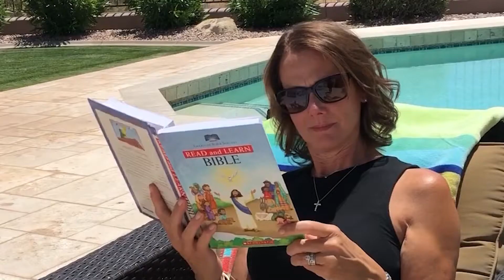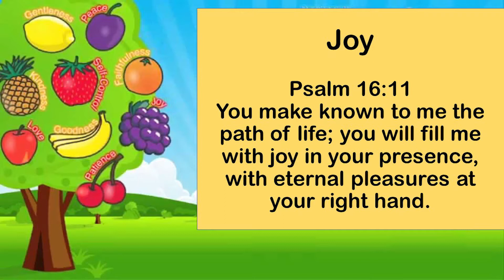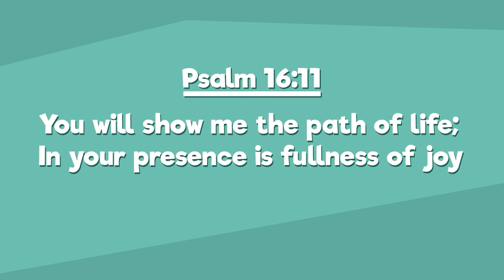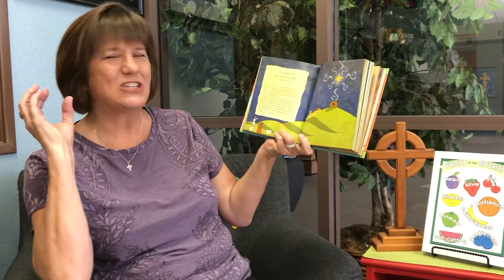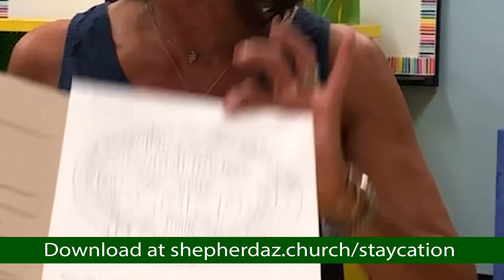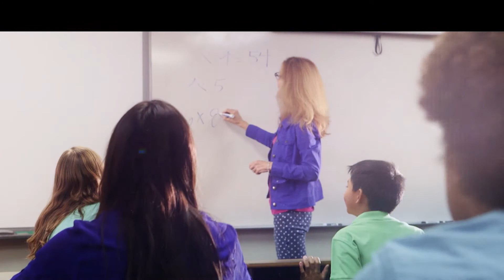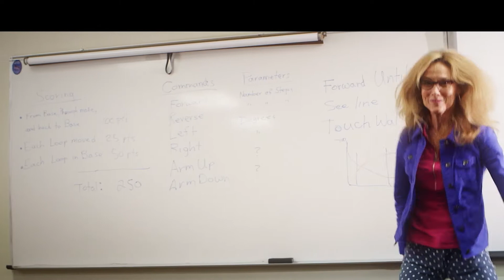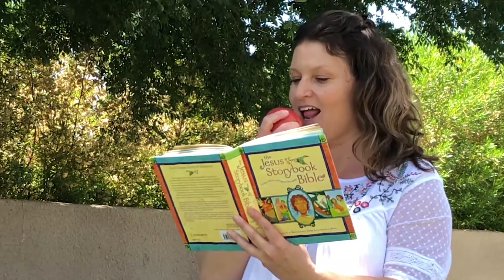Week 2: JOY | Staycation Bible School | June 10, 2020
Ready. OK! Welcome to Week 2 of Shepherd's Staycation Bible School. This week learn about one of the fruits of the spirit, JOY.